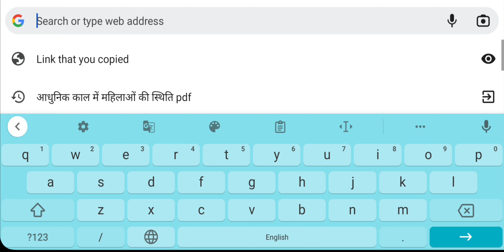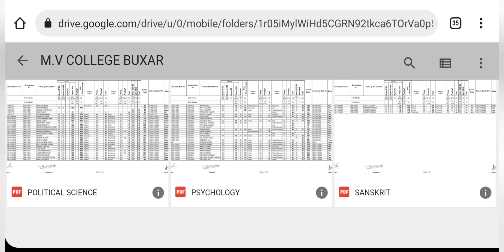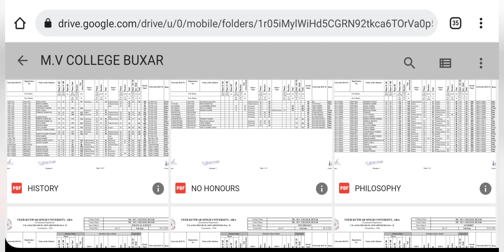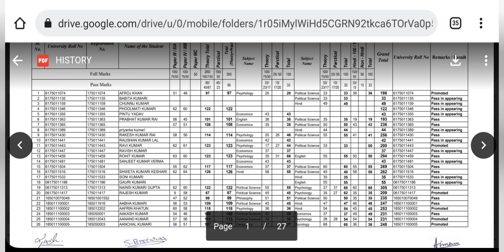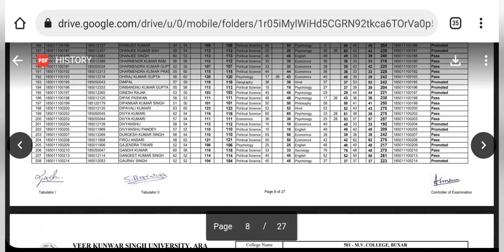BA Part 2 Results declared, Session 2018-21, vksu. maximum college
vksu arts results, session 2018-21.